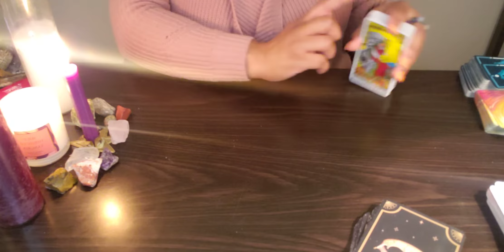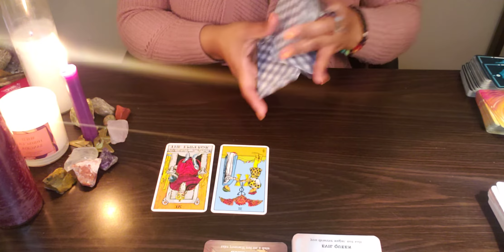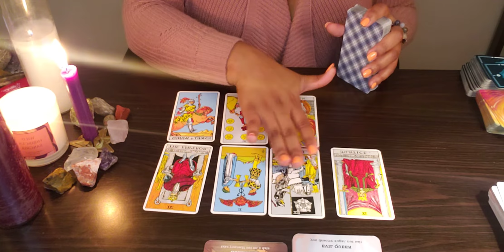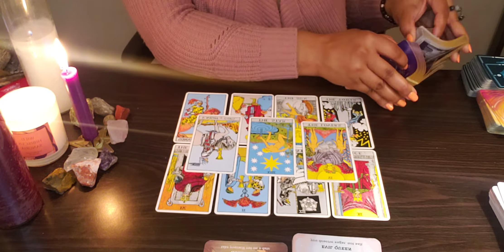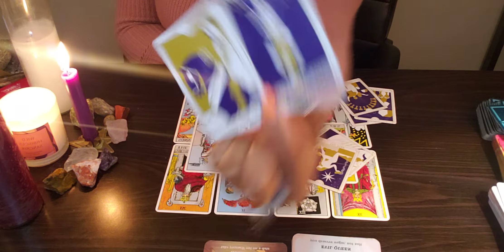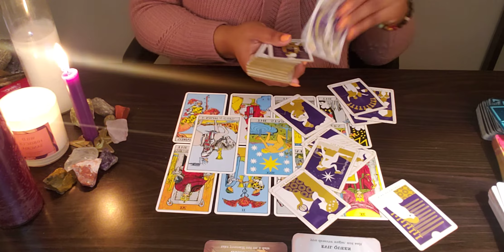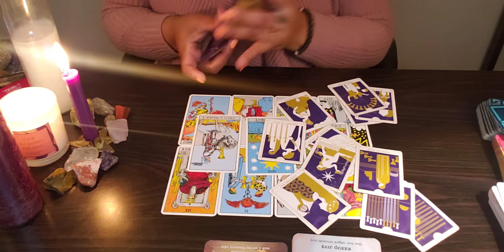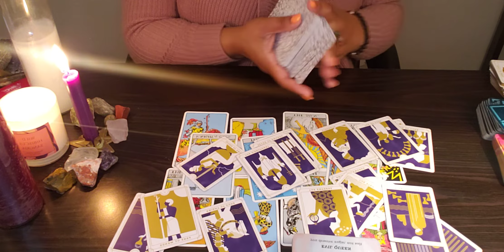{Full Moon in Aries} • CAPRICORN ♑ THIS EMPEROR WANTS AN EMPRESS...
As always, please take what resonates and leave the rest.
I do not offer personals but if you love the content and desire to send